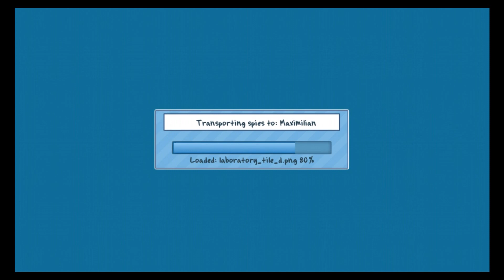Evil Genius Online: The World Domination Simulation (by Rebellion Games) - iOS/Android - HD Gameplay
Evil Genius Online: The World Domination Simulation by Rebellion Games (iOS / Android)

SHOW THE FORCES OF JUSTICE HOW A TRUE EVIL GENIUS CONQUERS THE WORLD!

Build your own ultra-secret underground lair and command an army of minions to carry out your diabolical plans. Watch your enemies cower in fear as you undertake menacing missions, devise ingenious gadgets and achieve global power!

Join other evil geniuses in their quest for world domination. Invite players into your syndicate, then when their backs are turned send in your spies to raid their base and meddle with their plans!

Already play Evil Genius Online on Facebook? Bring your lair with you and resume you nefarious plans on your iPhone or iPad!

DESIGN AND BUILD AN EVIL LAIR
Build your own underground lair capable of achieving your evil schemes and customize it to your black heart’s content!

TAKE IT WHEREVER YOU GO
Don’t let your travels get in the way of world domination. Play and saves across iPhone, iPad or even on your PC via Facebook!

HIRE AN ARMY OF MINIONS
Train them to be scientists, mercenaries or martial artists. Let them know who’s in charge, dish out punishment to slackers!

JOIN FORCES
Invite other evil geniuses or friends to join your syndicate. Bribe or demand what you need, or send in your spies to steal it from their lair!

WORK WITH THE BEST
100s of missions from faces old and new. Work with Maximilian, Alexis and Shen Yu to take the greatest treasures in the world for your own!

DAILY REWARDS AND LOOT
With daily missions to complete, the more havoc you wreak in 30 days the greater your rewards!

Notes:
Evil Genius Online requires an internet connection and is completely free to play, but you can also purchase in-game items and currency with real money. If you do not want to use this feature you can disable in-app purchases in your device’s settings.

Google Play:

TBA